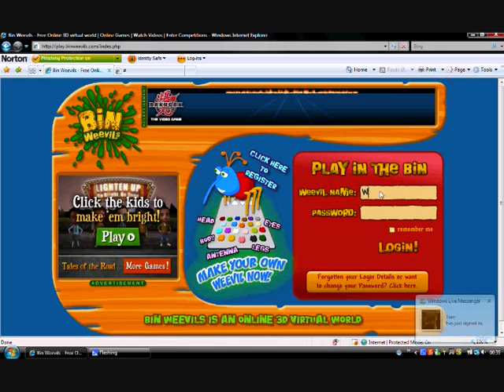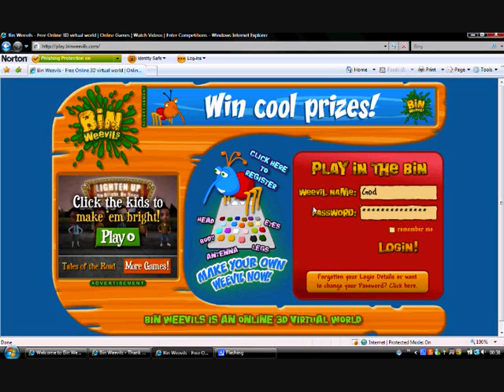Bin Weevils Tutorial!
Just a tutorial on how to get started if ya a newb!